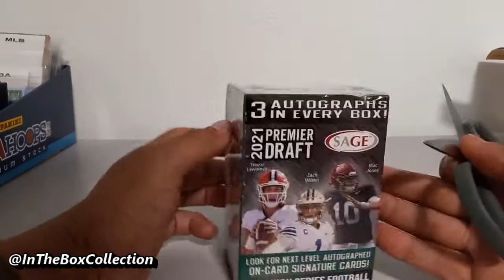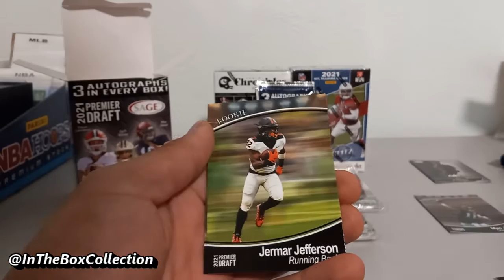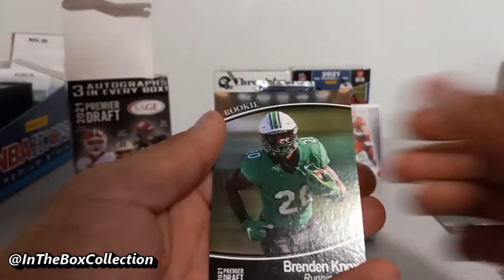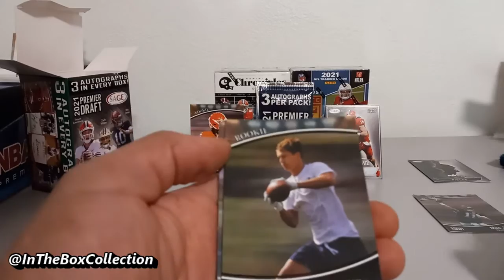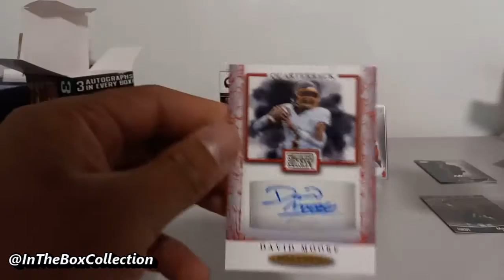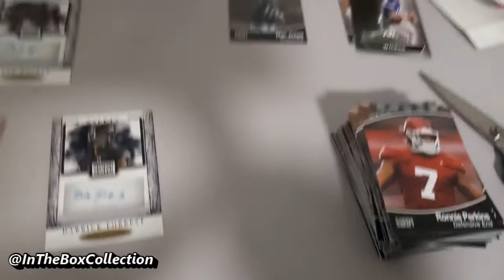2021 Premier Draft Sage Blaster!! Surprisingly Fulfilling!! Finally Pull My 1st Trevor Lawrence!!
2021 Premier Draft Sage Blaster!! Surprisingly Fulfilling!! Finally Pull My 1st Trevor Lawrence!!

Tessy_Sway on IG